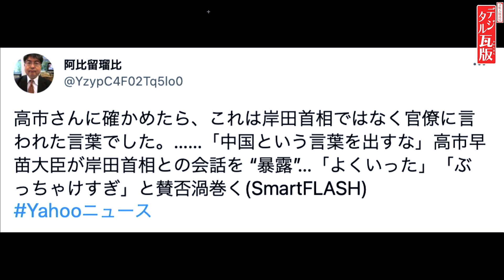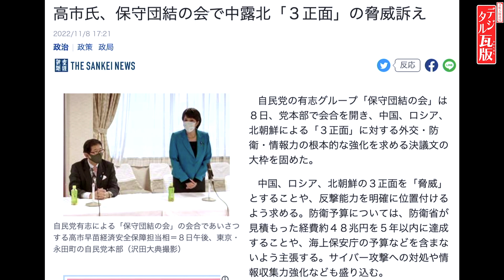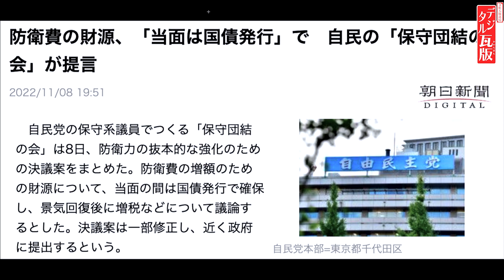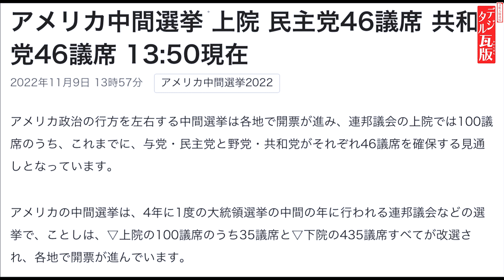【高市早苗が岸田を暴露して炎上してしまう】『…高市大臣…「中国」という言葉を出すな…絶対にだ…』高市早苗大臣が岸田首相との会話を暴露し炎上 No4◆文化人デジタル瓦版◆2022/11/9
11月9日収録
【出演者】
・山岡鉄秀（情報戦略アナリスト）
・矢野将史　(夕刊フジ政治部長)/17:00からスタジオ

●「vs.中国(バーサス・チャイナ)― 第三次世界大戦は、すでに始まっている! 」著、山岡鉄秀
●「スパイ」著、坂東忠信
●「戦うことは「悪」ですか サムライが消えた武士道の国で、いま私たちがなすべきこと」著、葛城奈海
●「永田町中国代理人」著、長尾たかし
●「オペレーション雷撃」著、山下裕貴
●山岡鉄秀氏の「令和専攻塾」第2期募集中！

月額490円のメンバーシップに参加をお願いします。

●文化人SNS「BUNKA」に登録のをお願い

サブチャンネル、文化人放送局2はメインの文化人放送局に不測の事態が発生して配信不能になった場合の予備チャンネルです、是非、チャンネル登録をお願いします